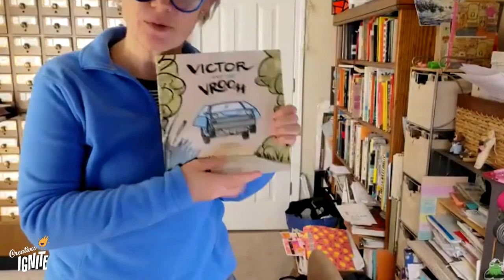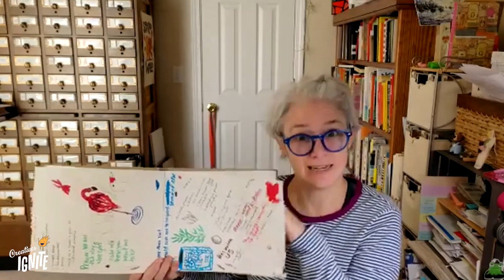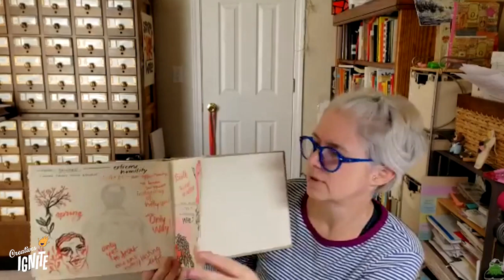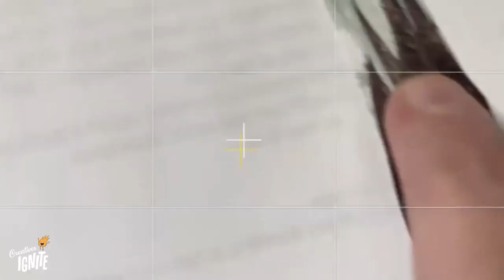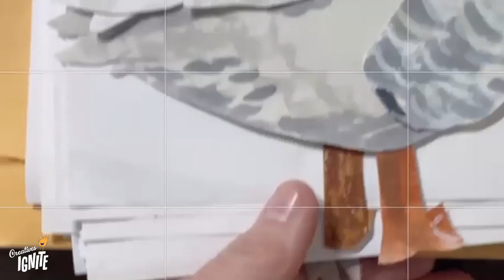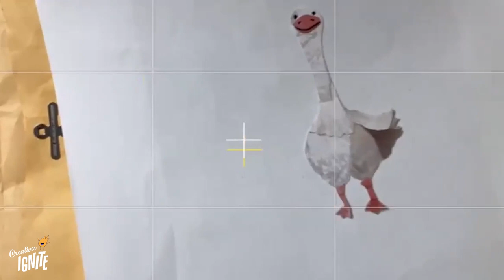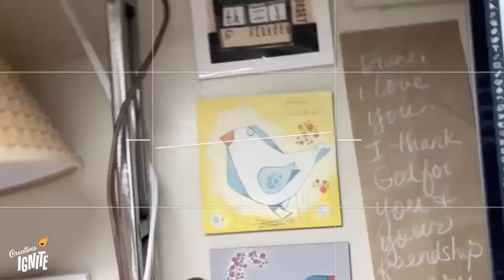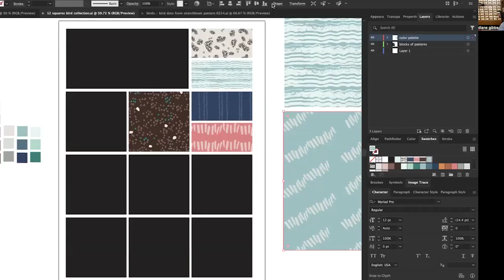The Benefits of Side Adventures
Find full show notes at and see all the birds

I am making 75 birds out of paper to create a new illustration style, find a process, refine that process, and then figure out what to do with what I have made.

I am diving into birds and only a few different birds (for now). I want to get better at them and that takes looking at the same kind of bird a lot.

You'll see a lot of geese, ostriches, flamingos, and seagulls. Lots of birds with long necks, and some short neck birds too but not as many.

If you would like to give to the Save the Ta-Ta's which is for Medical Expenses for Julie Reed's Cancer that returned: Go Fund Me

Creatives Ignite helps solopreneurs by providing workshops, coaching, and a community. Our mission is to encourage & connect creative entrepreneurs so no one ever feels alone on their entrepreneurial journey.

Creatives Ignite helps creative entrepreneurs niche down, get focused, uncover and utilize their strengths and superpowers, helping them reach their business and creative goals.

Where I sharpen my skills and learn new ones: SKILLSHARE 1 month free premium membership